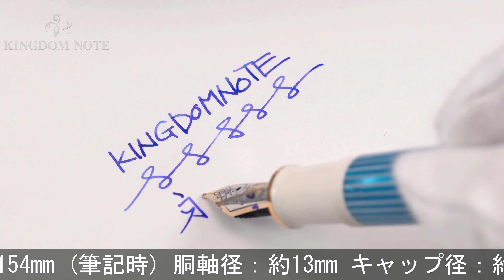Pelikan ペリカン 万年筆 スーベレーン M600 ターコイズホワイト F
キャップに極小表面変色箇所、その他スレ等みられますが総じて程度良好。2016年に発売され人気を博した特別生産モデル、スーベレーンM600ピンクに次ぐ待望のニューカラー。

本体材質：樹脂
ペン先材質：14金
字幅：F(細字)
機構：吸入式
全長：約154mm (筆記時)
胴軸径：約13mm
キャップ径：約14mm (クリップ除く)
最大径：約18mm (クリップ含む)
重さ：約19g
付属品：なし